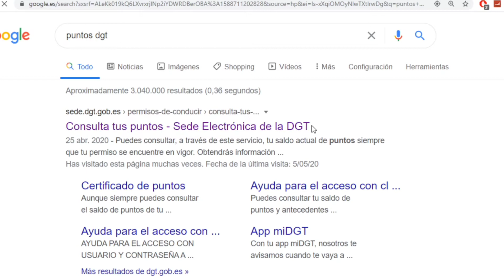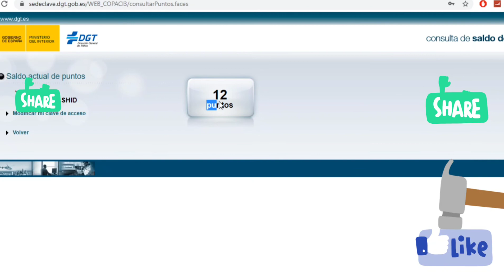consulta de puntos dgt. Puntos de permiso de circulación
Puedes consultar, a través de este servicio, tu saldo actual de puntos siempre que tu permiso se encuentre en vigor.